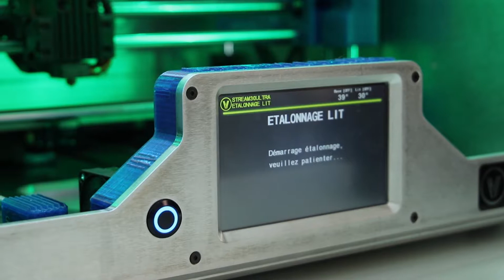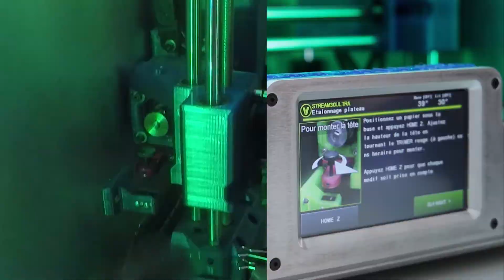Impression 3D FDM - Étalonnage du plateau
Cette vidéo de présentation traite d'un type d'impression particulier : l'Impression3D FDM. Son but est de vous accompagner, pas à pas, dans l'étalonnage du plateau, étape indispensable dans l'impression réussie de pièces en 3D.

L'étalonnage du plateau est une étape importante afin de garantir la réussite de la première couche d’impression. Cette première couche sera essentielle pour obtenir une pièce complète de qualité. Un mauvais étalonnage du plateau de votre imprimante 3D FDM peut entraîner plusieurs problèmes. Si la buse est trop éloignée du plateau, le filament ne va pas adhérer correctement au plateau. A l’inverse, une buse trop proche du plateau pourra empêcher l’extrusion du matériau.

Images et montage par LB DESIGN
Remerciements: Nicolas Carret, Alexandre Corot, Société Volumic 3D.

Thématiques abordées

Pour regarder les autres vidéos de prise en main de votre imprimante Volumic 3D, c'est par ici ➡️

Rejoignez-nous !